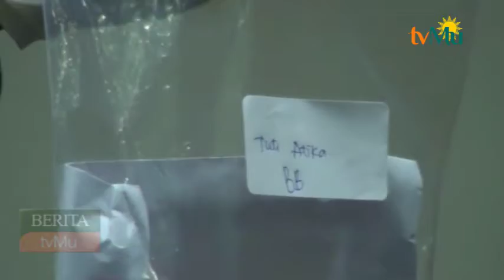KPK Tetapkan Hakim Dan Panitera Sebagai Tersangka